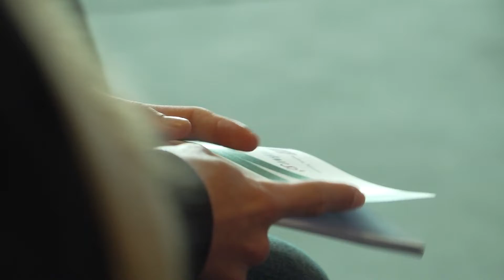Siete Presente a Lucca, dal confronto con gli studenti nasce un tavolo di lavoro permanente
Plessi scolastici con laboratori e classi inadeguate, edifici storici altamente energivori e con problemi di accessibilità ma anche trasporto pubblico con corse che saltano e gli investimenti necessari. Questi sono alcune delle criticità e delle proposte presentate dai 50 studenti fra rappresentanti di Istituto, della Consulta provinciale e del Parlamento degli studenti che hanno partecipato a Lucca all’undicesima e ultima tappa del tour Siete Presente, il percorso di partecipazione su trasporti ed edilizia scolastica di Giovanisì e Regione Toscana.
Ed è proprio a partire dal punto di vista degli studenti di 16 istituti superiori della Provincia di Lucca, dalle loro richieste e domande, cosa funziona e cosa può essere migliorato che è stato possibile creare un dialogo con gli amministratori e i funzionari di Regione Toscana e Provincia di Lucca presenti nella sala del Trono di Palazzo Ducale.
Oltre all’ascolto di studenti e studentesse, l’incontro ha già portato un altro cruciale passo in avanti in questo percorso di miglioramento dell’edilizia scolastica e del trasporto pubblico. A Lucca nasce un tavolo di lavoro con le studentesse e gli studenti per tenere aperto un confronto permanente su queste tematiche.